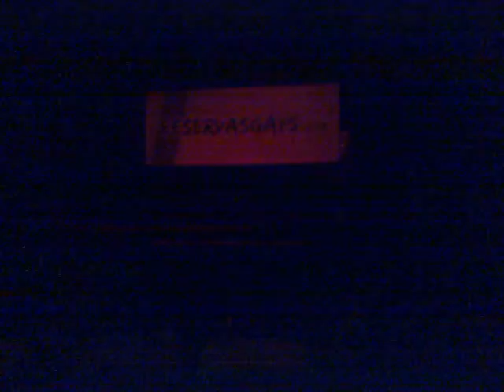Campeonato Gay 17-7-2010 (15).mp4